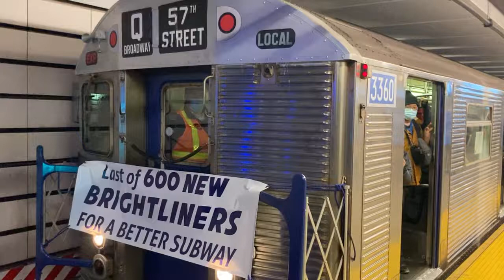R32 Q train leaving 72nd street- second avenue